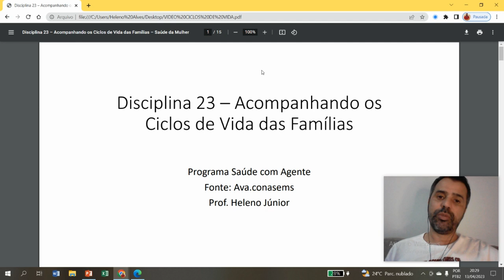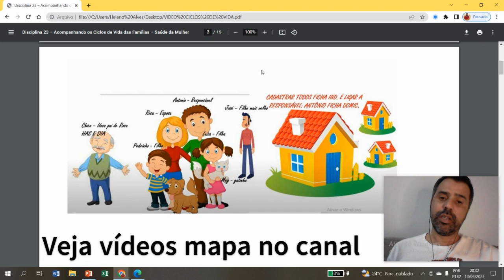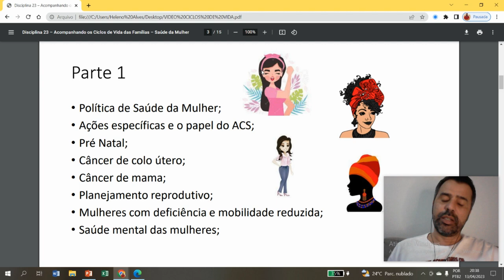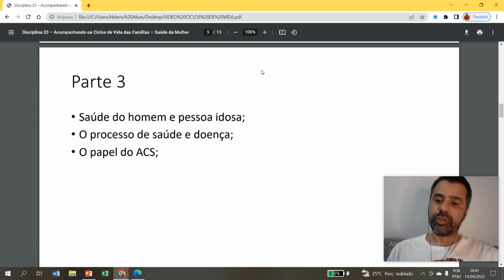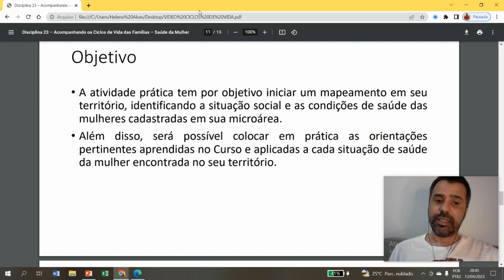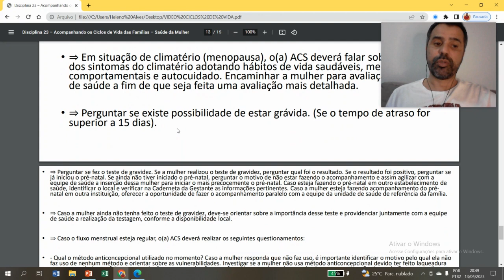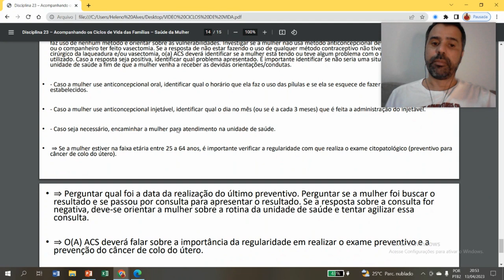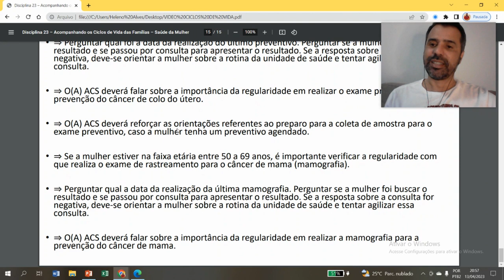DISCIPLINA 23: ATIVIDADE ACS (CICLOS DE VIDA)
Olá alunos, clique no link abaixo e veja o lançamento da APOSTILA PREPARATÓRIA PARA CONCURSO DE AGENTE DE ENDEMIAS. CONTEM MAIS DE 300 PÁGINAS COM OS PRINCIPAIS CONTEÚDOS DE EDITAIS 2024

PROGRAMA SAÚDE COM AGENTE: DISCIPLINA 23 (COMO FAZER ATIVIDADE CICLOS DE VIDA)
Outros vídeos no canal: